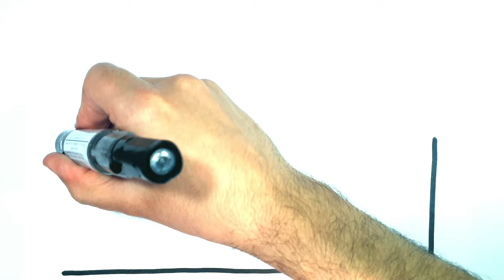how to draw a school easy step by step - drawing and coloring a school